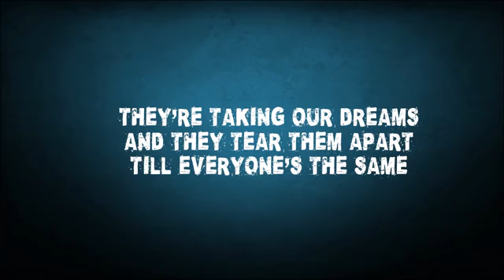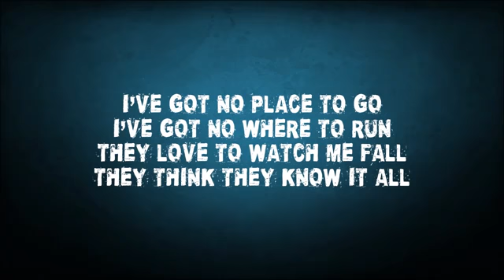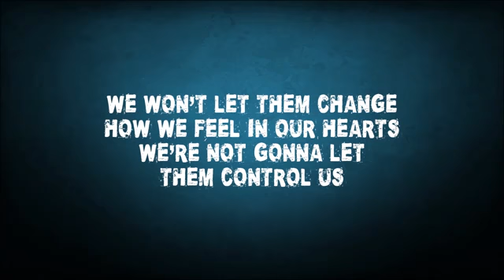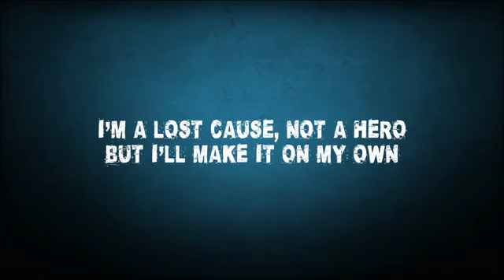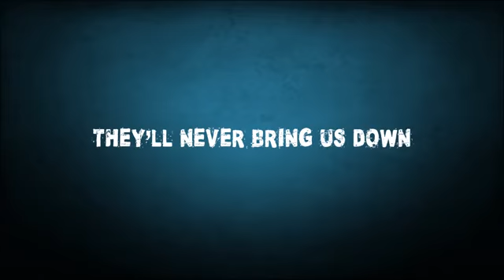Simple Plan Me Against The World lyrics